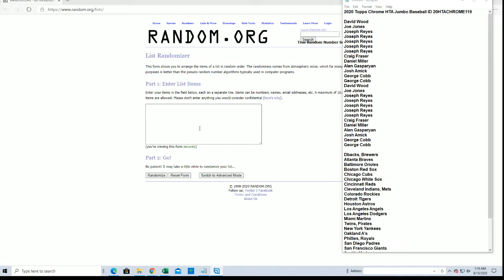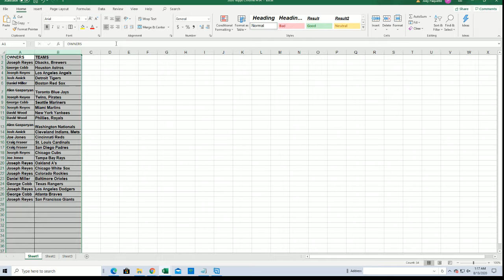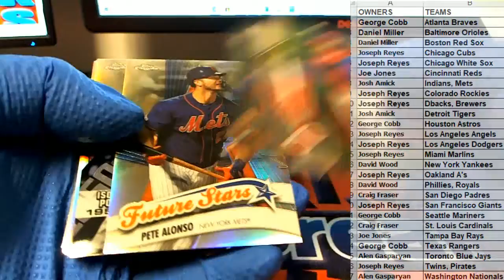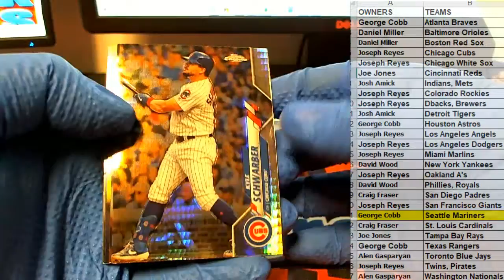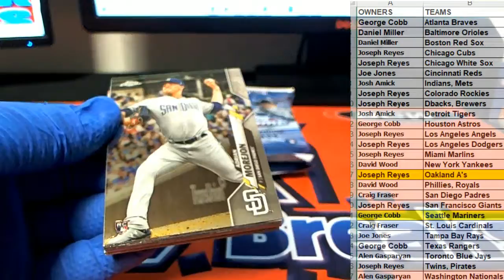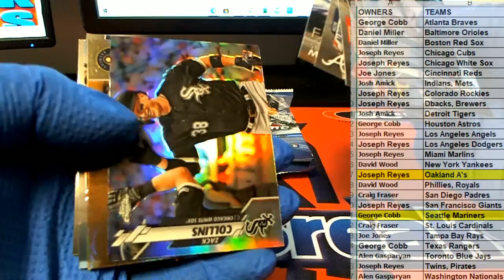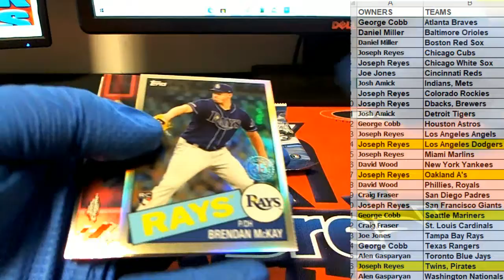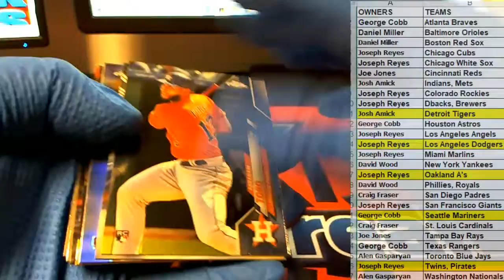2020 Topps Chrome HTA Jumbo Baseball ID 20HTACHROME119